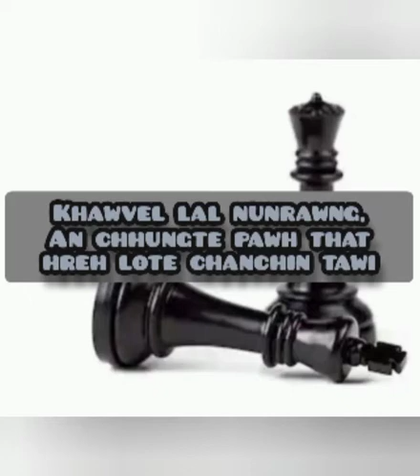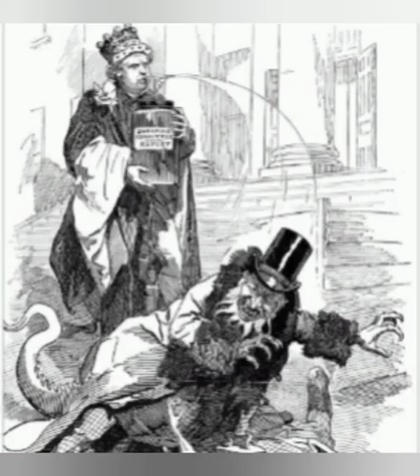Khawvel Lal nunrawngte... An chhungte leh laichinte tihlumtute chu..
Thuneihna leh lalna in mihring rilru a tih at theih Zia hei hian a tilang khawp awm e..video leh ah midang chanchin kan ngaithla leh dawn nia